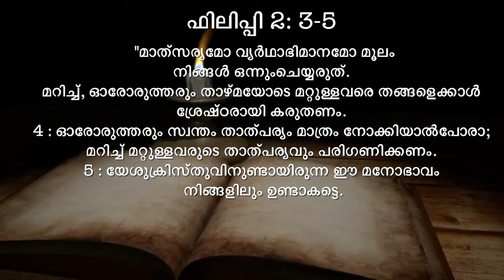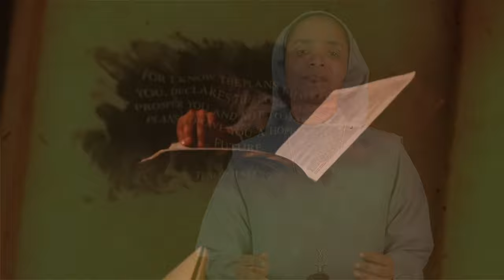വചനവിരുന്ന് 2024 Feb 2 സ്വന്തം താത്പര്യം മുറുകെ പിടിച്ചൻ സ്വർഗ്ഗം ചോർന്നു പോകും